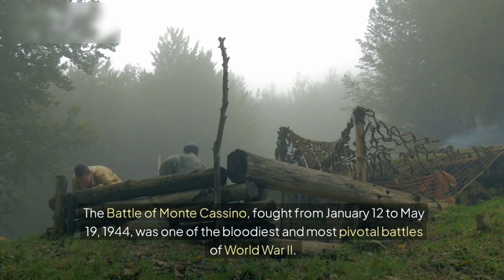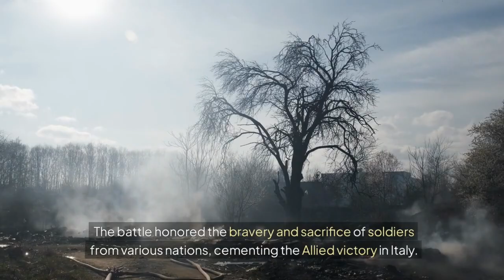The Battle for Monte Cassino: A Costly WWII Victory | WW2 Tragedy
In this video, we explore one of the most pivotal and devastating battles of World War II: the Battle of Monte Cassino. This prolonged and bloody conflict, fought between January and May 1944, was a crucial part of the Allied effort to break through the German Gustav Line in Italy and advance towards Rome. Monte Cassino, with its towering monastery and strategic position, became a symbol of resistance, where four major assaults were launched by Allied forces from around the world, including American, British, Polish, French, and Indian troops.

We dive deep into the brutal fighting conditions, the mountainous terrain that made progress almost impossible, and the bitter determination of the German defenders. The centuries-old Abbey of Monte Cassino, perched high above the battlefield, was a focal point of the battle, and its eventual destruction in a controversial Allied bombing raid remains one of the war’s most debated events.

The human cost was staggering: tens of thousands of soldiers and civilians were killed or wounded. The video also highlights the personal stories of the soldiers who fought in this grueling campaign, the immense hardships they faced, and the ultimate toll on both sides. We examine the strategic importance of the battle and how it shaped the course of the Italian Campaign, eventually leading to the liberation of Rome but at a tremendous price.

Join us as we uncover the horrors of Monte Cassino and remember the sacrifice of those who fought in one of World War II's most tragic and fierce encounters.